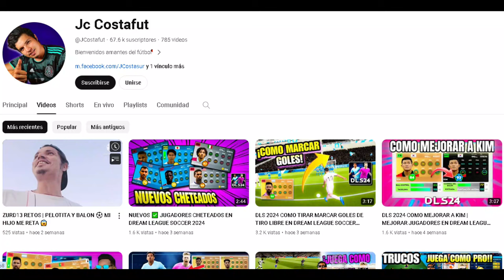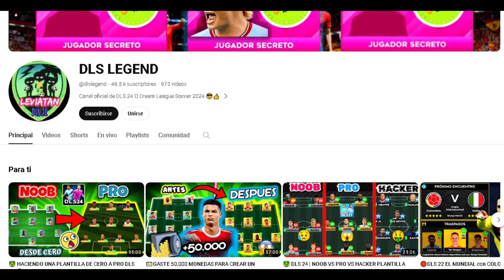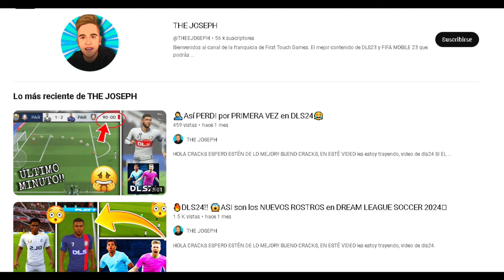PARA ARCANIK, EDSON FDB, RAMIRIN, THE JOSEPH, COSTAFUT, EMA DLS Y SU DREAM LEAGUE SOCCER C4NC3R